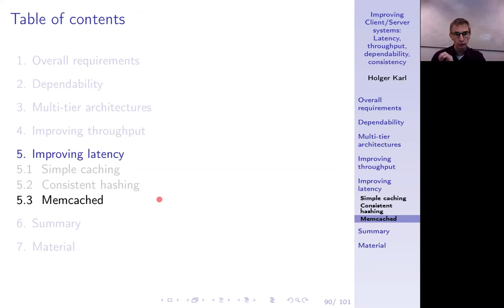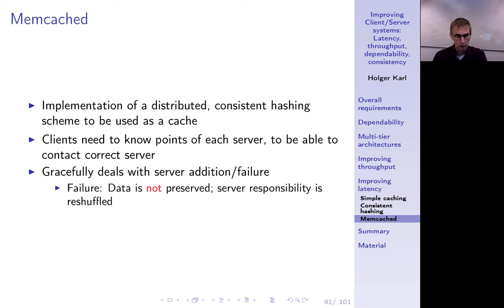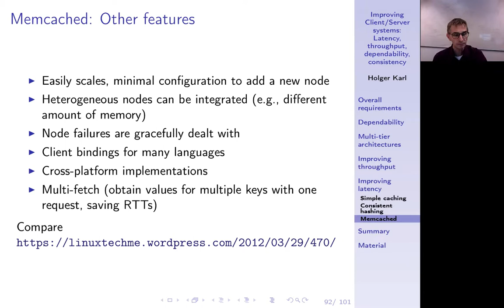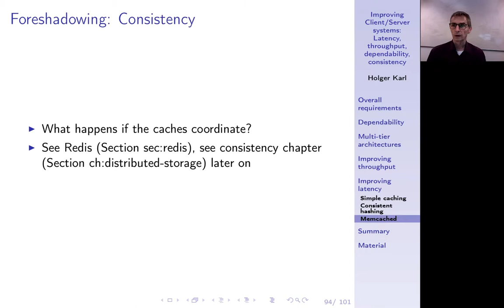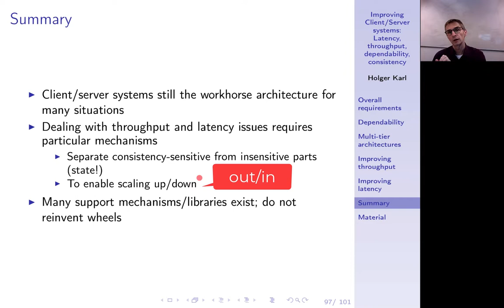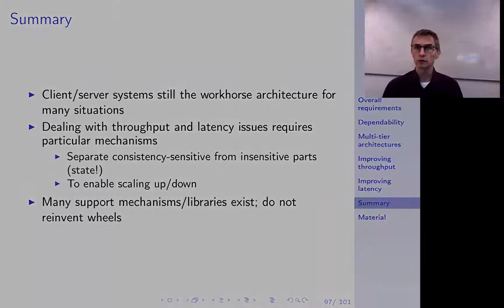Verteilte Systeme, Kapitel 4n, Memcached as consistent hashing system, other examples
Einsatz von consistent hashing in Memcached. Zusammenfassung von Kapitel 4 ingesamt.

0:00 -- Intro
0:29 -- Memcached
2:38 -- Memcached: Other features
5:22 -- Other proxies
5:50 -- Foreshadowing: Consistency
6:28 -- Chapter summary
8:30 -- Summary